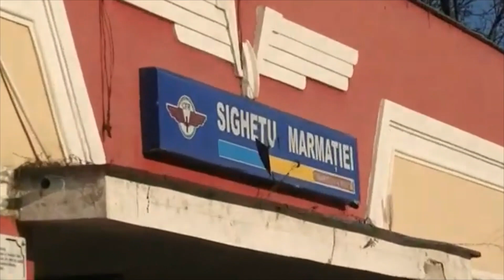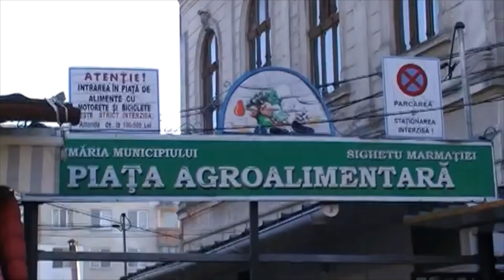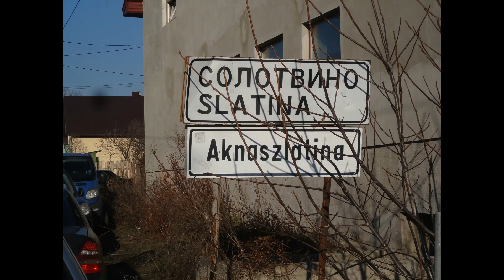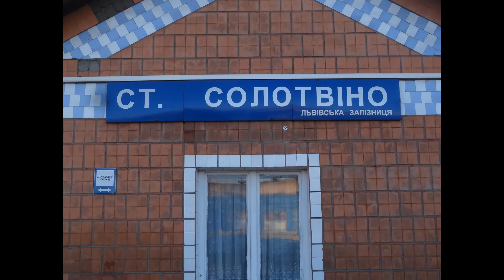【国境を歩く】ルーマニアからウクライナへ、歩いて国境を超えました。（夜行列車7連泊の旅11）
ルーマニア北部のシゲツ・マルマツィエイからウクライナのソロトヴィノへ、歩きで国境を超えます。距離は2km程度で、両側の町に鉄道が来ています。線路もつながってはいますが、現在、旅客列車は走っていません。多分、貨物列車もないと思います。ルーマニア側のシゲツは大きくてにぎやかな町ですが、ウクライナ側は小さな村です。しかし、ウクライナ側の駅からは10両程度の寝台車のみを連ねた夜行列車が、毎日2本発車していきます。